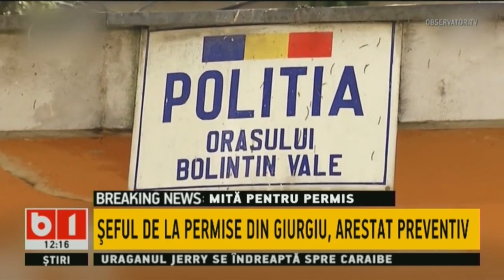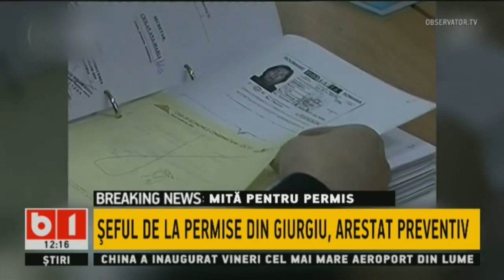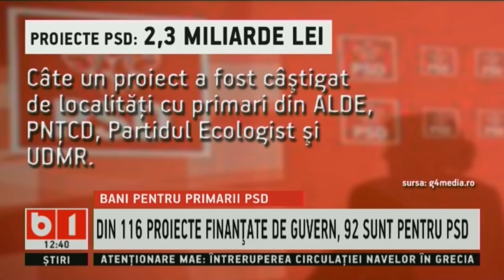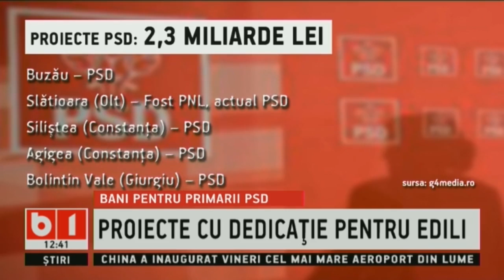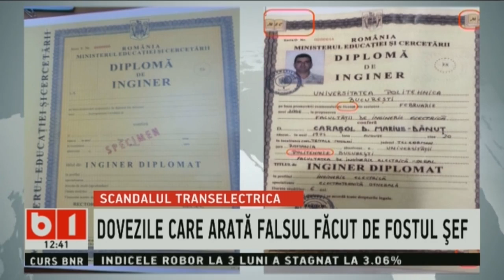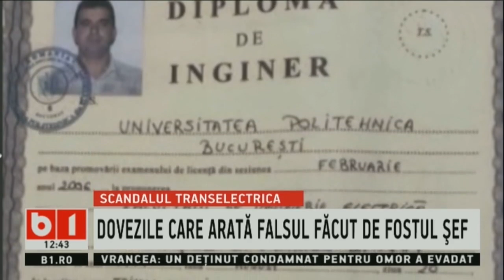STIRI B1 ORA 12.00, 21 SEPT 2019: SEFUL STATULUI, ASTEPTAT DE MII DE SIMPATIZANTI LA CRAIOVA